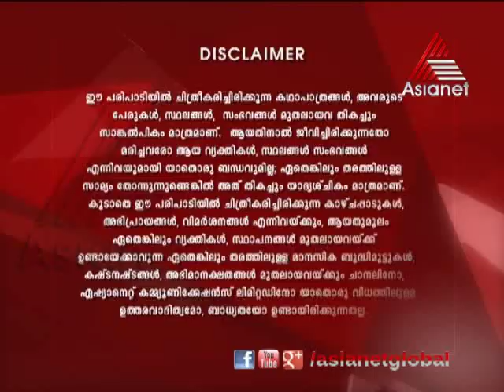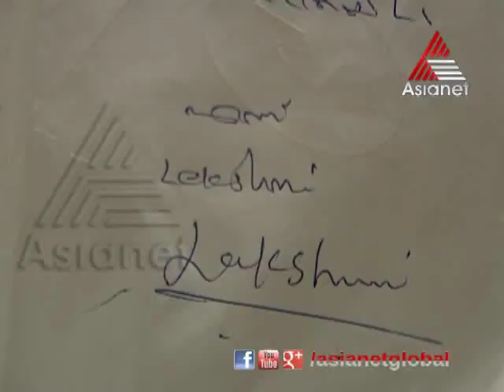Amma - Amma 08-02-13